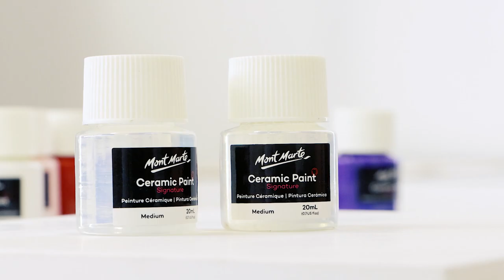How to: use ceramic medium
Ceramic paint medium adds translucency to ceramic paints, making it easy to layer colours and create glazing techniques. In this video, we’ll show you how to get started with ceramic medium.